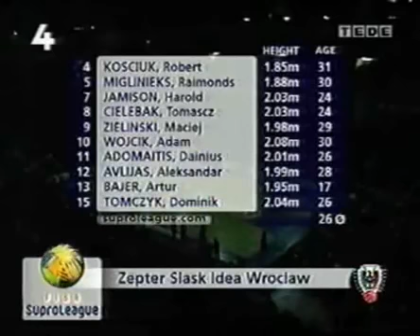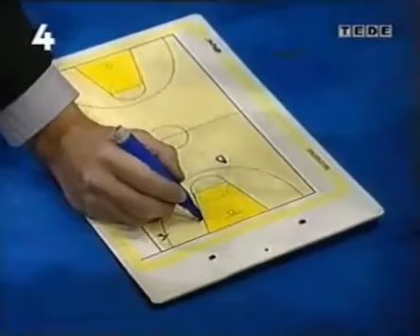Alba Berlin - Śląsk Wrocław 86:78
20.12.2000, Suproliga